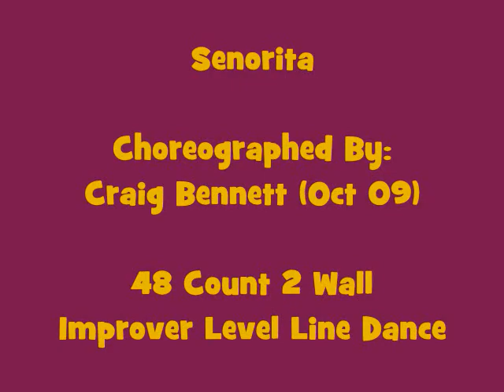Senorita Line Dance (Demo & Walk Through)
choreographed by: Craig Bennett, (Oct 09), 48 count 2 wall, 2 tags, improver level line dance